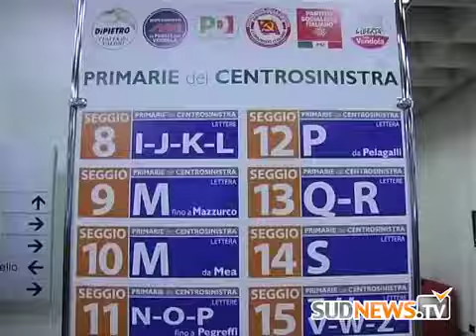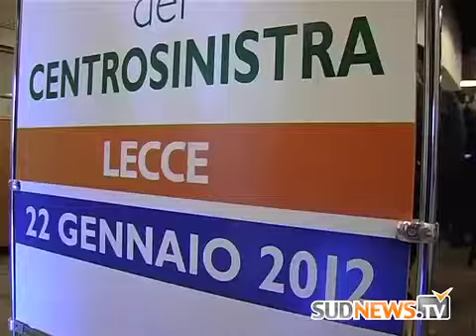Primarie del centrosinistra a Lecce.mov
Video di presentazione della giornata in cui si sono svolte le primarie del centrosinistra a Lecce